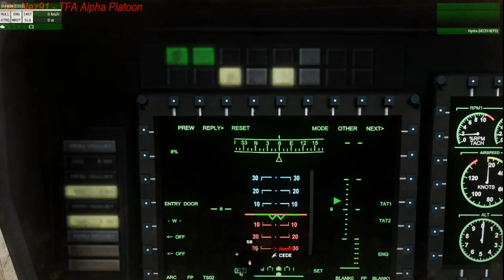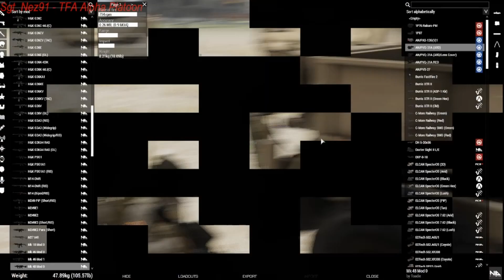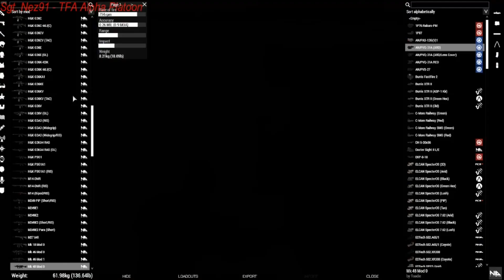Bad things in the Desert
What can go wrong in the Middle East... at the end, we did have technical issues